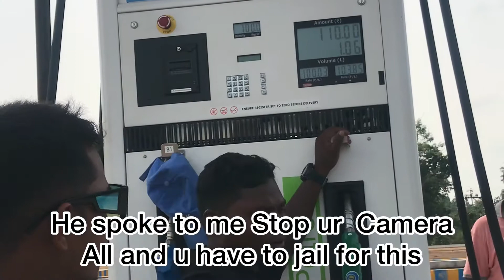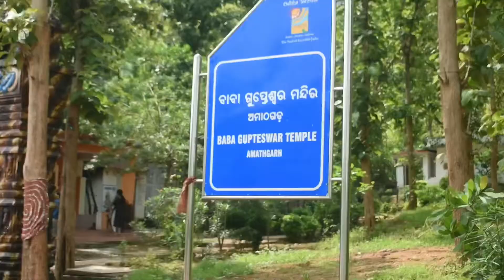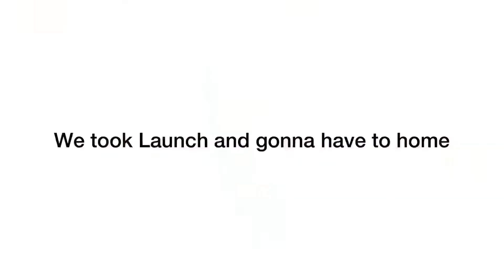The Adventure Place//Balangir:Kalahandi Border//Belgaon//Thakurvlogs